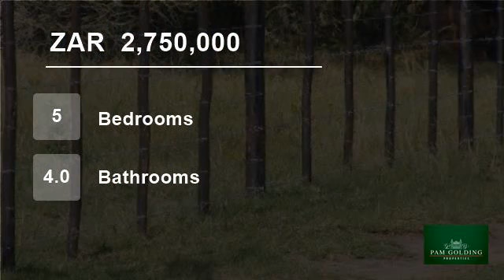5 Bedroom House For Sale in Kleinemonde, Eastern Cape, South Africa for ZAR 2,750,000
The epitome of luxury and style, set on a 33 hectare country estate - conveniently positioned within close proximity to the R72. Electricity, Borehole and Earth dam make this an attractive option for small scale farming.